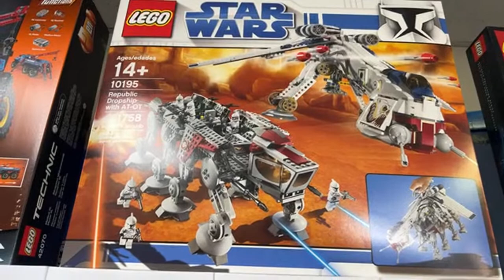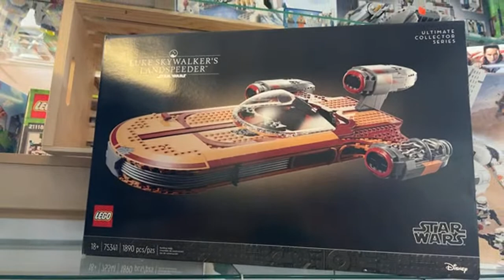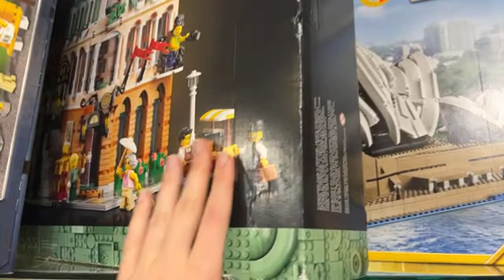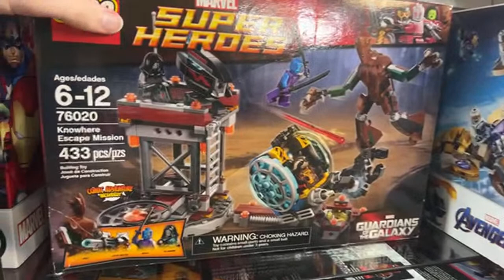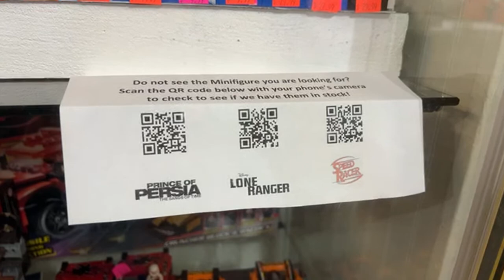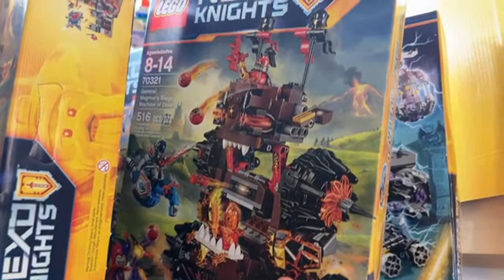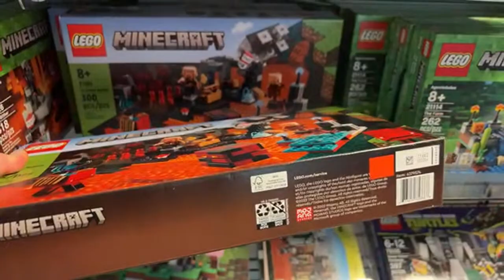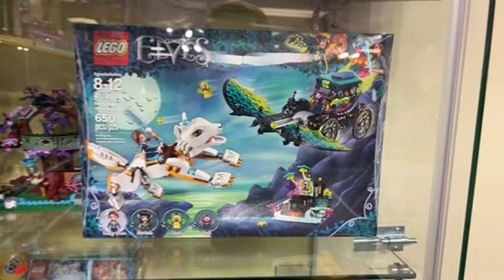Atlanta Brick Co Store Tour! (10-21-22)